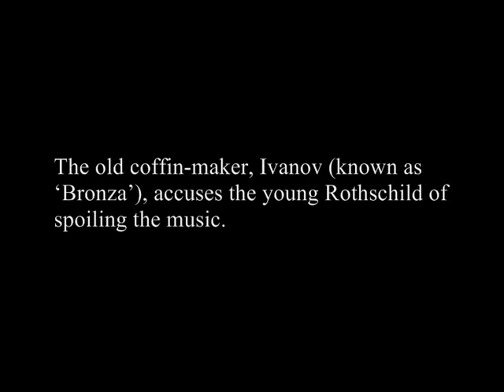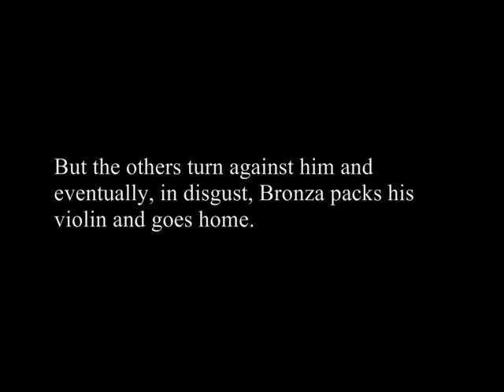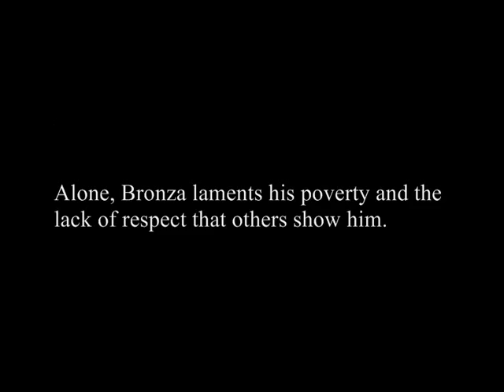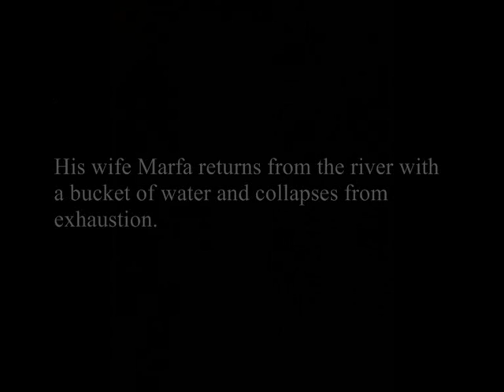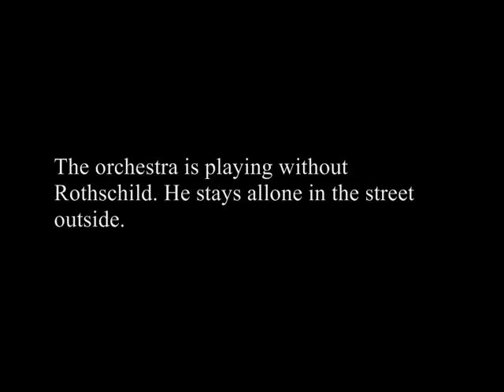Fleishmann/Shostakovich "Rothschild's violin" I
Venjamin Fleishmann, a young Jewish music student at the Leningrad Conservatory, began writing a one-act opera based on the Chekhov story, Rothschild's Fiddle, but he was killed in World War II before he could finish his work.  His teacher, Dmitri Shostakovich, completed the opera, but the anti-Semitic Stalinist regime banned it after one performance in Moskau 1960.

Live-Recording at the Görlitz Synagoge, May 1998; Michail Litmanow (Bronze), Andreas Conrad (Rothschild), Chakhkes (Frank Ernst), Marfa (Klaudia Zeiner); Europa Philharmonie, Konzertmeister und Violinsolo (Thomas Meining); Dirigent: Reinhard Seehafer